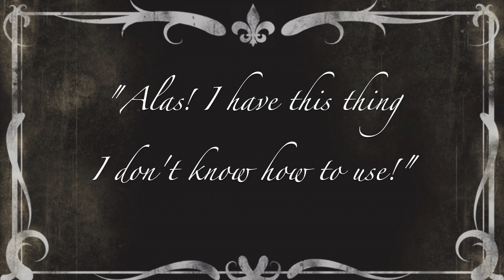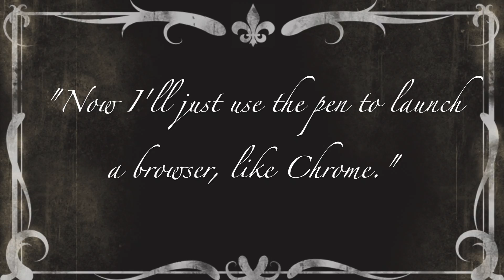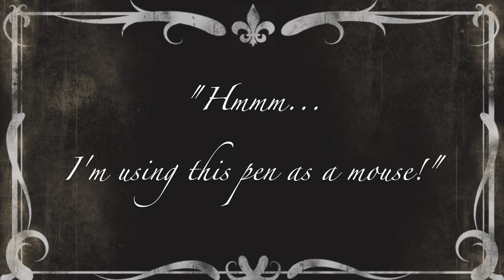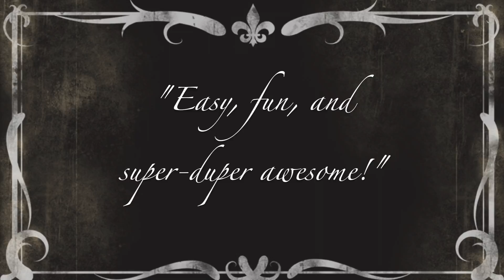Interactive Insanity?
That new interactive device you just got? It's so easy, even a kid can use it!